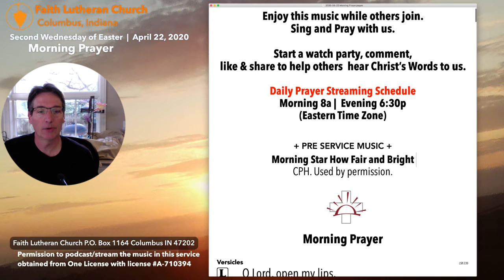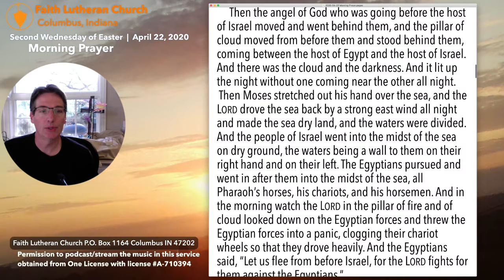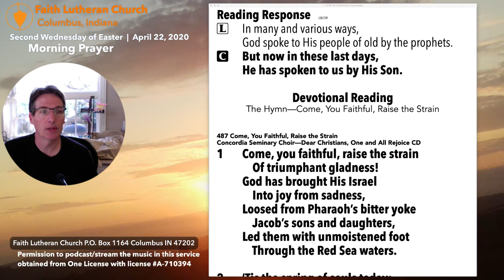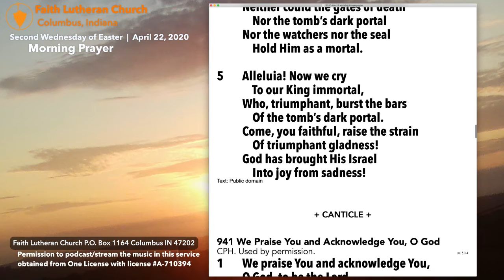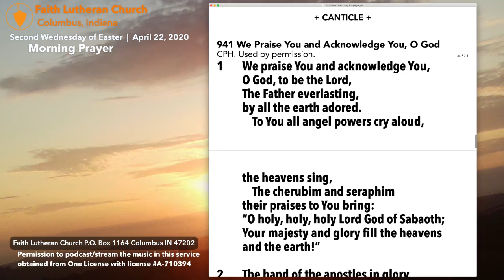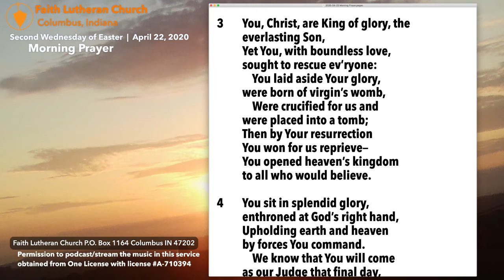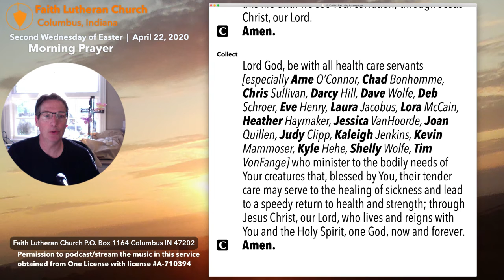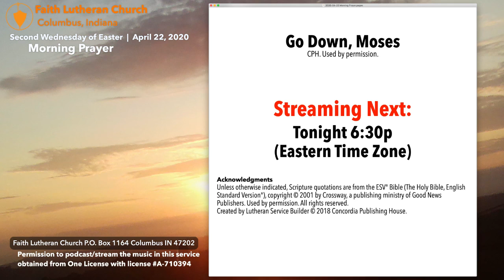Morning Prayer—April 22 8a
Streaming Schedule:
8a Morning Prayer | 6:30p Evening Prayer  (Eastern Time Zone)
  The stream will start with preservice music, allowing time for inviting others, starting a watch party, and/or casting to your television.